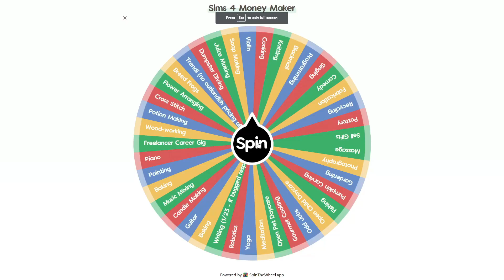Sims 4 - Scenarios with a Twist - Day 3 - Making Money with Massage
Marlee makes money with massage on day 3 of Making Money Scenario with a Twist.